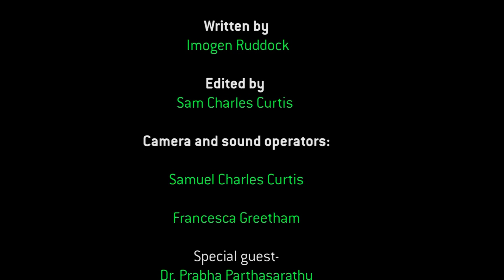Science Uncovered Episode 8: What is Freshers flu?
Ever felt ill during Freshers week? Today's episode we explain the causes and symptoms of this infamous university plague.

Written and presented by Francesca Greetham and Imogen Ruddock

Camera and sound operators:
Francesca Greetham
Sam Charles Curtis

Edited by Sam Charles Curtis

Special guest- Dr. Prabha Parthasarathy

SOUNDTRACK:

Two door cinema Club 'What you know remix'
From the album: Tourist History
Label: Kitsuné

KT Tunstall 'Under the Weather' '
From the album: Eye to the Telescope
Label: Relentless Records

Science Uncovered

UniTV Student Television 2012.

The Health Centre at The University of Sussex

Falmer, Brighton, BN1 9RW
Appointments /General Enquiries (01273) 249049
Out of Hours 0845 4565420
Term Time:Monday -- Thursday 9am -- 6.30pm   -  Friday 9am -- 5pm